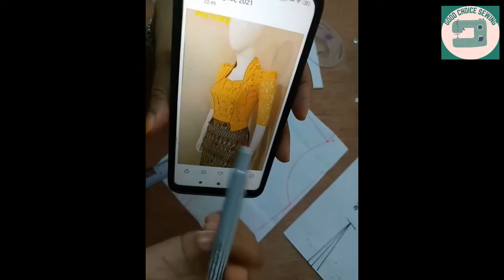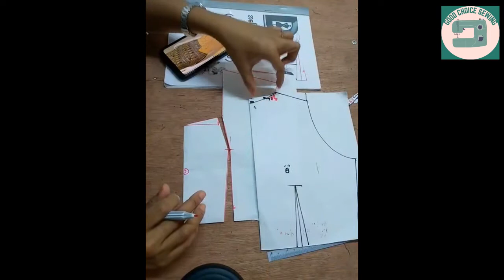ကော်လံထောင် ဖြတ်ဆက် ပုံဆန်း ဇာအင်္ကျီ